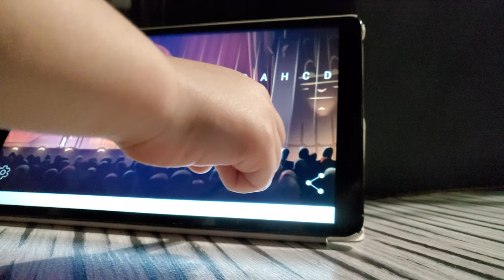Nauka programowania dla dzieci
Nauka przez zabawę. Przyjemna nauka to nasze życie.